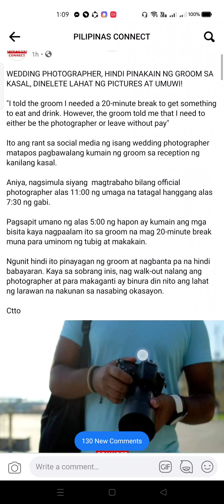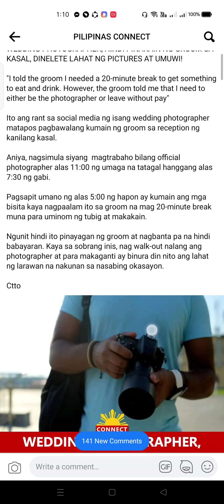WEDDING PHOTOGRAPHER , HINDI PINAKAIN NG GROOM SA KASAL , DINELETE LAHAT ANG PICTURES AT UMUWI